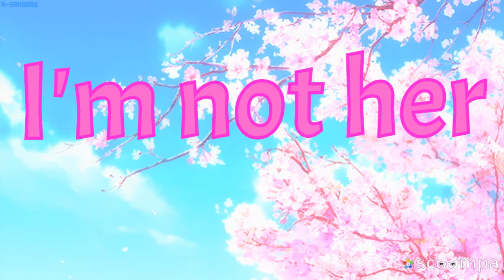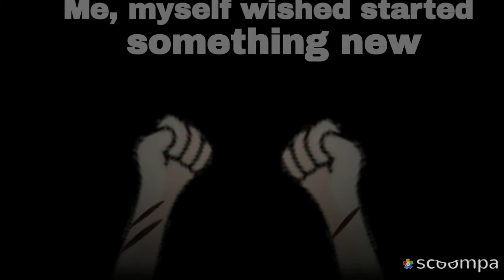I'm not her || Gacha Studio || Special for 100 subscribers +4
Very late Special but..this took 5 days to make..Not only that but i'm gonna take a break for today so..i hope u enjoy!